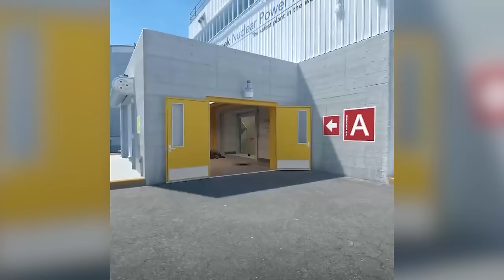互相開掛😱 ! 高雄S1mple開狙💥 AWP差點1V4丨CS2丨【🔫冠賢🔫 】 by winnie